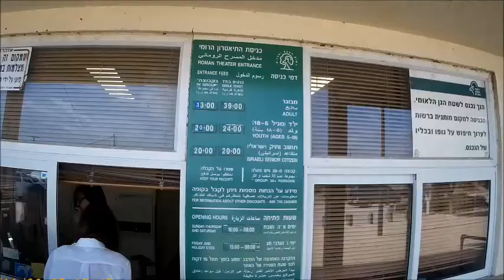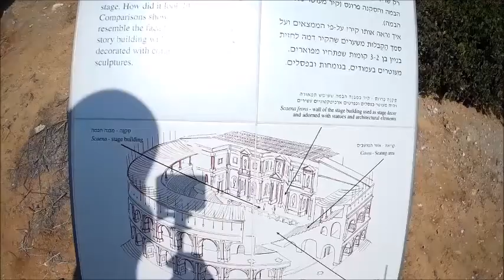HEROD'S PALACE | ISRAEL | V010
The Roman Amphitheatre of Caesarea is part of the Caesarea National Park which encompasses the remains of the ancient port city capital of Roman Judea. The city was established by Herod the Great in 25BC on a stretch of coast between Haifa and Tel Aviv.

A travel guide made for everyone's dream to visit the Christian holy land - Jerusalem and Bethlehem and the rest of the interesting places in Israel.

Just comments and ask questions for any info about the tour and etc.

Special thanks to:
God
Moviemaker
Videoproc Editor